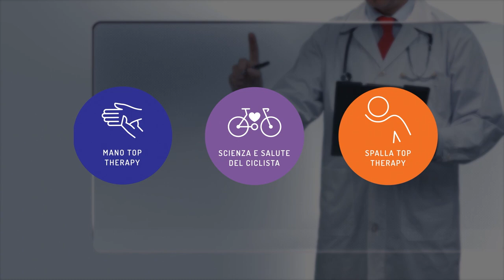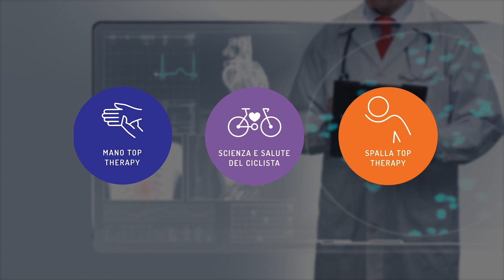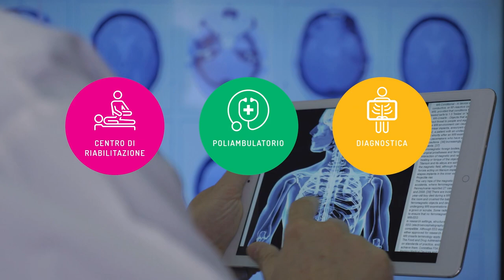CHECK-UP OBIETTIVO SALUTE - DOTT.SSA GIADA SALVATORI - IL PIEDE DEL BAMBINO